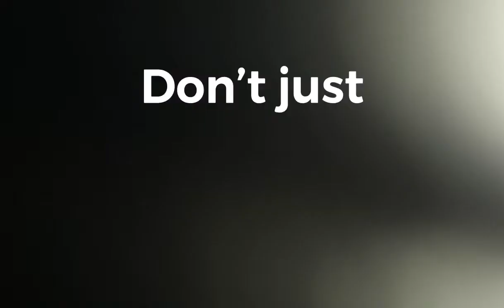A SURPRISE FOR BEAU. We adopt a new pet. Beau’s half brother (Golden-doodle) comes to live with us.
In this video we take Beau to meet his mom and sister, who he hasn’t seen since November of 2019. They were happy to see each other and it was a happy reunion. While there we picked up a new puppy, who is Beau’s half brother. Same mom, different dad.

This new puppies name is Hank. Hank weighs in at 2 lbs and is only 8 weeks old but what a feisty little spirit he has. He and Beau play so well together. We have had a couple jealousy issues of Beau taking all the toys and hiding them, or him trying to smother all the attention from everyone but he has been coming around quickly. It’s really been a lot of fun to have Hank come live with us.

So now we have two golden-doodles. Lambeau Love Douglas and Hank Ranger Douglas. Now our family is complete. :)